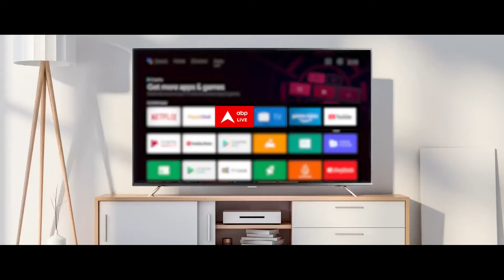Attack in Jammu Kashmir: जम्मू-कश्मीर में हुए आतंकी हमले में विदेशी साजिश? | ABP News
गांदरबल के जिस आतंकी हमले में 7 लोगों की जान गई उसमें इस्तेमाल किए हथियार विदेशी साजिश की तरफ इशारा कर रहे हैं...